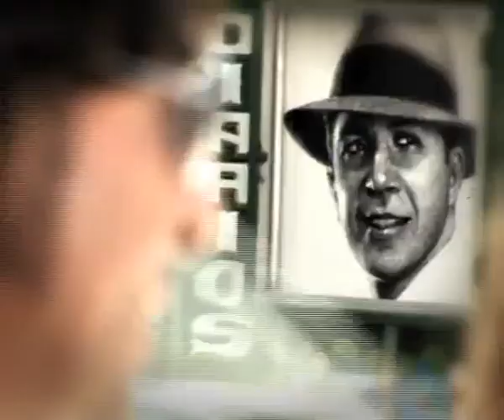Vorax - Guerra Mental (Videoclip)